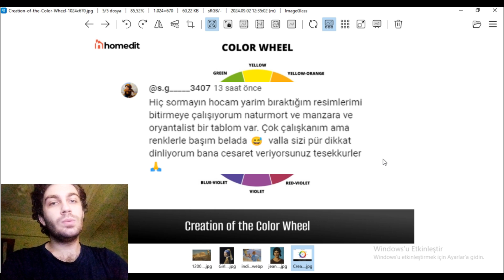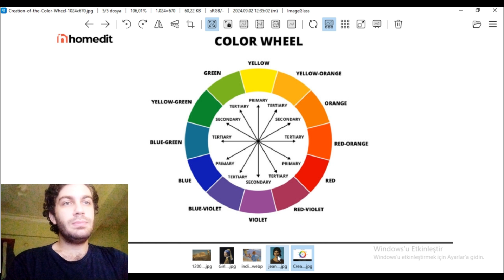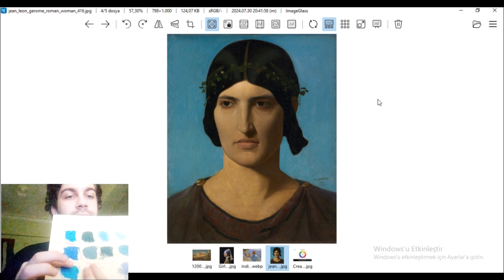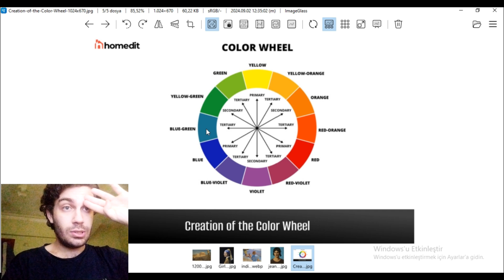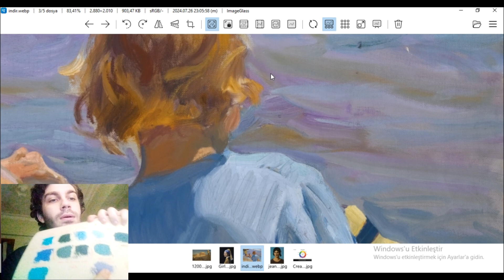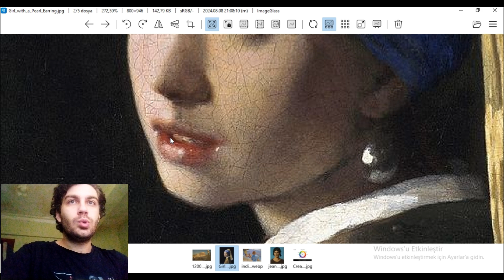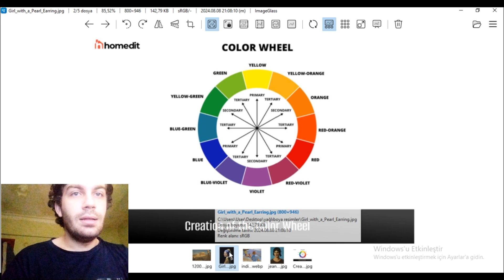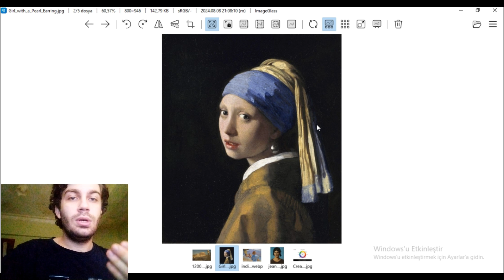YAĞLIBOYA YAPARKEN RENKLERİ BULMA KONUSUNDA SIKINTI YAŞAYANLAR İÇİN ÇÖZÜM!